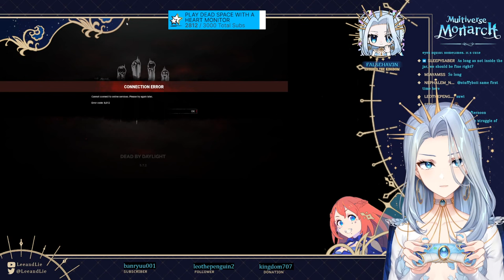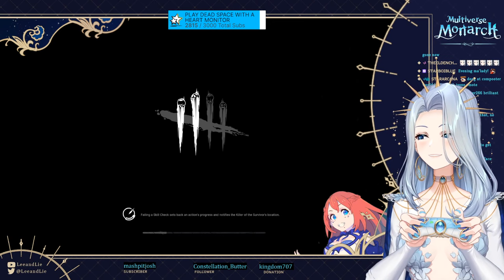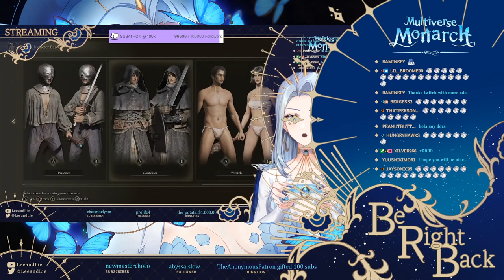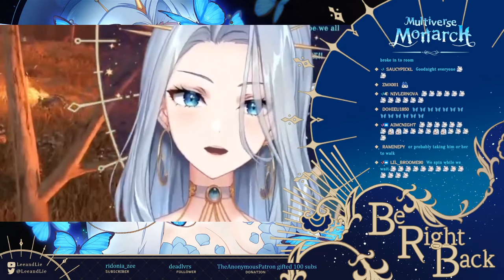【DEAD BY DAYLIGHT】w/ MissShadowLovely | #5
Archived Dead by Daylight Collab stream.